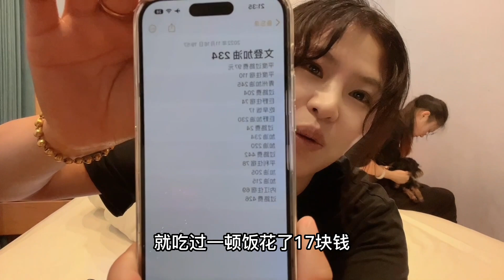小袁妹妹跟着我遭老罪了，四天时间就好好吃了一顿饭，心疼小姑娘《东北女孩一个人自驾环游中国》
小袁妹妹跟着我遭老罪了，四天时间就好好吃了一顿饭，心疼小姑娘
旅行 自驾游 东北小鱼 德国牧羊犬 宠物狗 带着狗狗自驾旅行 李二狗 面包车 女司机 旅途故事 旅行故事 中文频道 中国大陆 我们强调了视频内容的专业性和安全性，以确保观众获得可靠的信息。